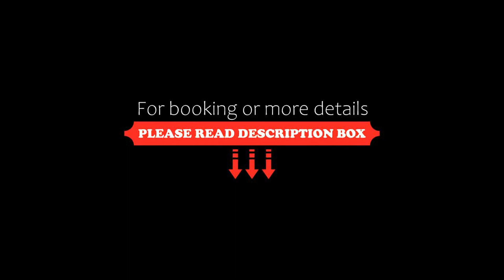Select Hotel Style Berlin, Berlin, Germany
About Property:
You're eligible for a Genius discount at Select Hotel Style Berlin! To save at this property, all you have to do is sign in.
This stylishly designed 3-star-Superior hotel offers spacious rooms with free WiFi, just 200 m from the River Spree. Guests can enjoy cocktails in the atmospheric lounge/bar or relax in the sauna.
All rooms at the Select Hotel Style Berlin have an en suite bathroom, including a...
Property Type: Hotel
Address: Franklinstr. 23, Charlottenburg-Wilmersdorf, 10587 Berlin, Germany
Searching For
1. Select Hotel Style Berlin - Berlin - Germany
2. Select Hotel Style Berlin - Berlin - Germany Address
3. Select Hotel Style Berlin - Berlin - Germany Rooms
4. Select Hotel Style Berlin - Berlin - Germany Amenities
5. Select Hotel Style Berlin - Berlin - Germany Offers and Deals
Audio Credit:
Track Title: Reasons To Hope
Artist: Reed Mathis